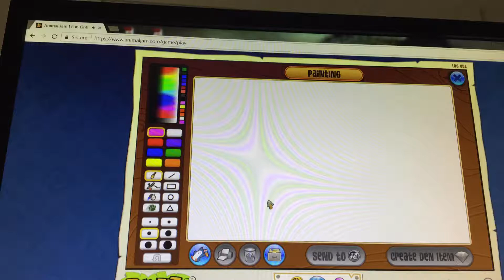Giant dog speedpaint BUTIFUL